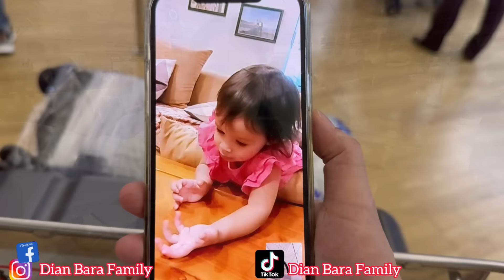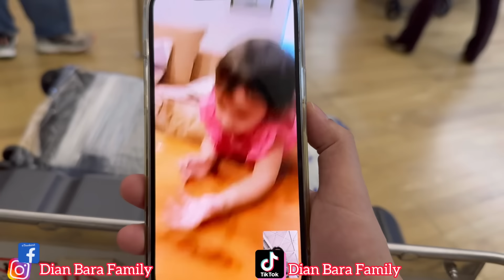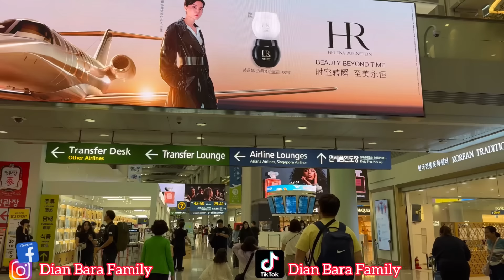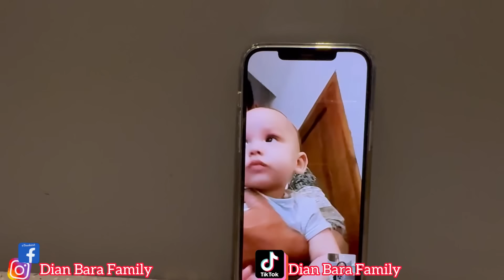SEDIH BANGET‼️ AKHIRNYA KITA BERPISAH || BERANGKAT KE BANDARA GAK SABAR KETEMU ANAK2